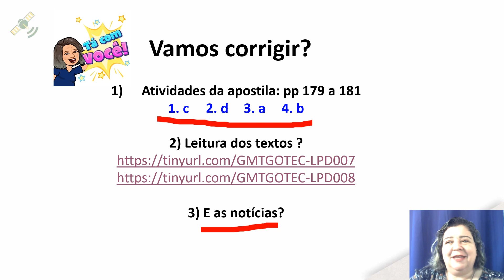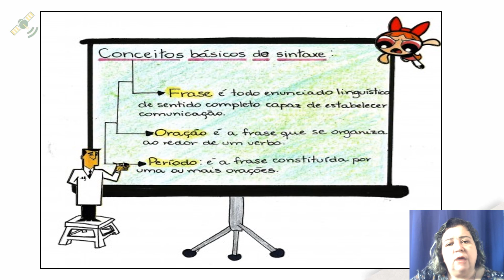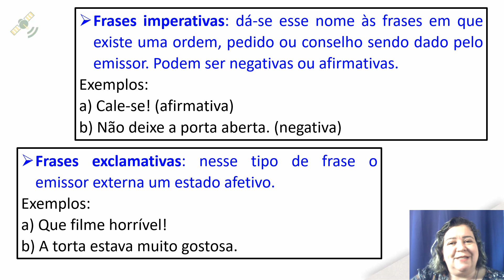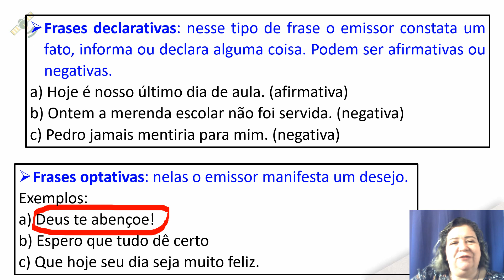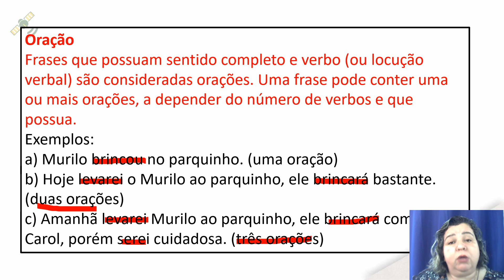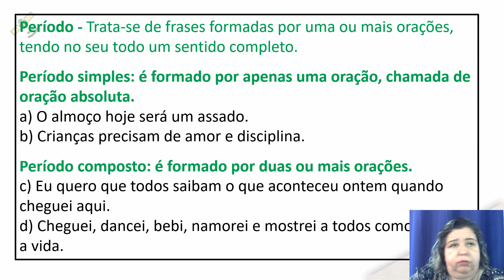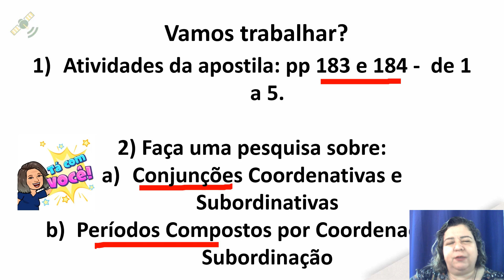1ª série | PORTUGUÊS - Aula 27 - Frase, oração e período